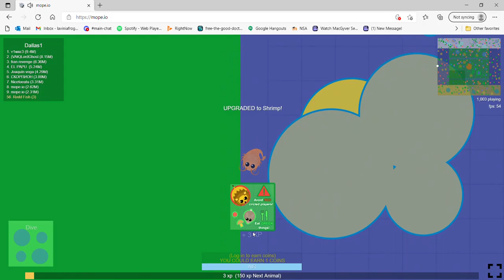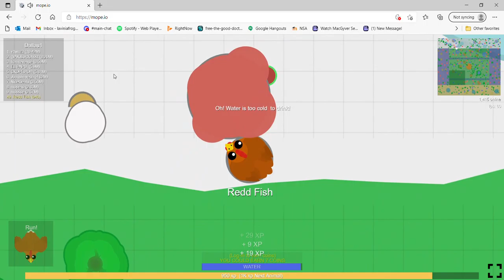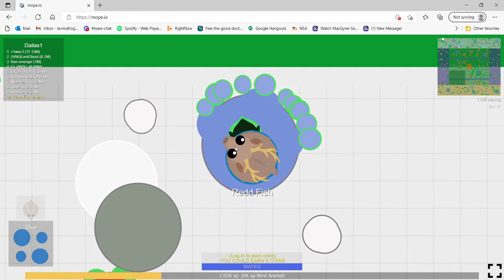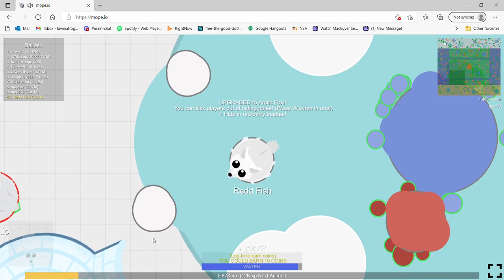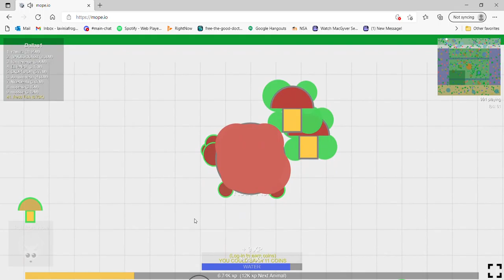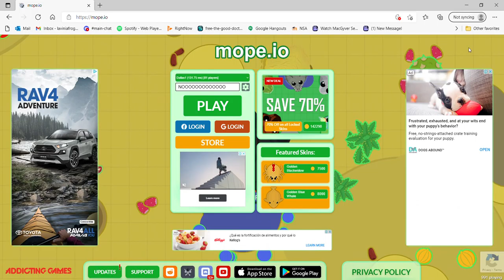MOPE.IO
Don't watch. Includes Death, Gore and Cute Animals.